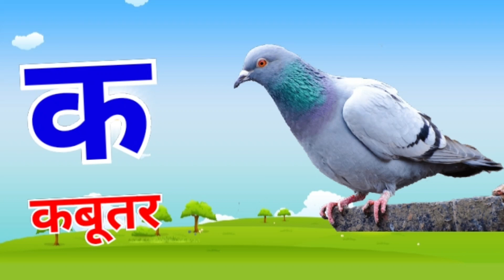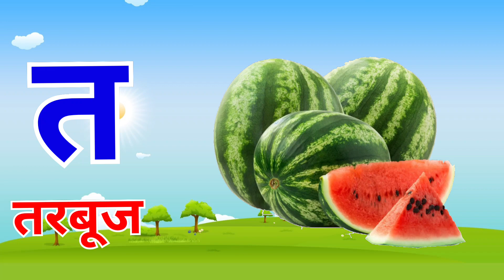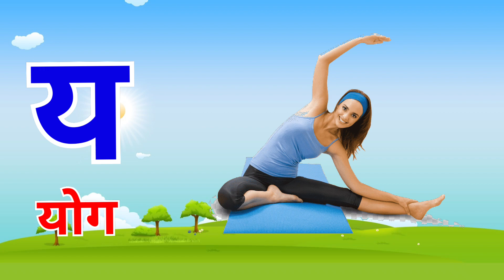अ से अनार आ से आम,क से कबूतर- live example,हिंदीवर्णमाला,अआइईउऊ,a se anar,k se kabutar, kids #107